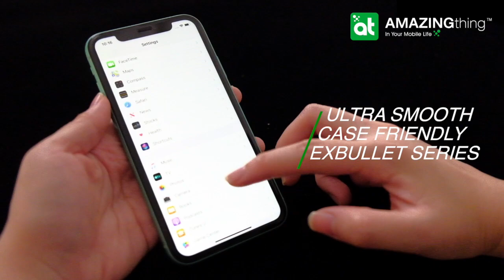SUPREMEGLASS iPhone 11 Pro/Pro Max 2.75D DUST FILTER TEMPERED GLASS INSTALLATION TUTORIAL